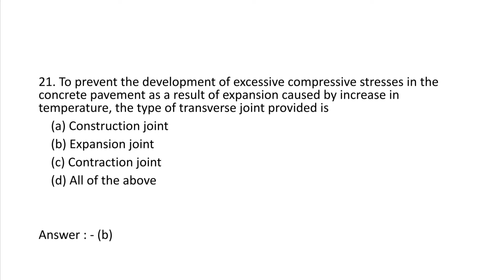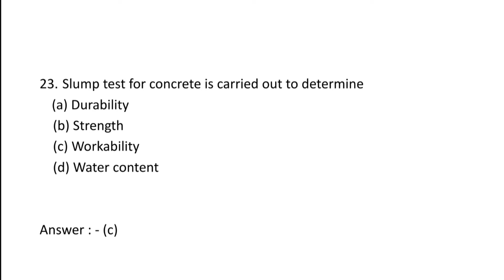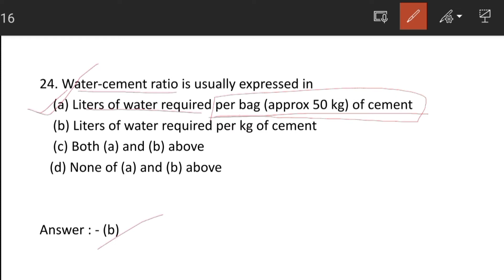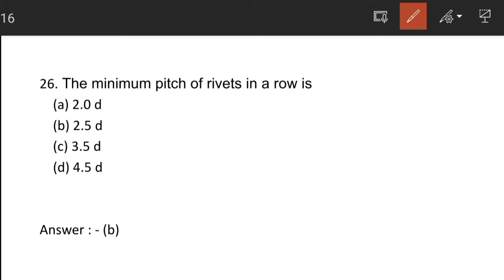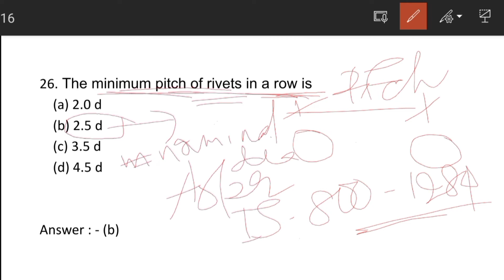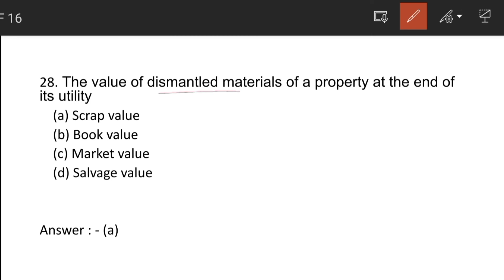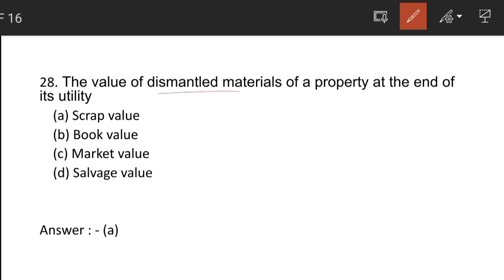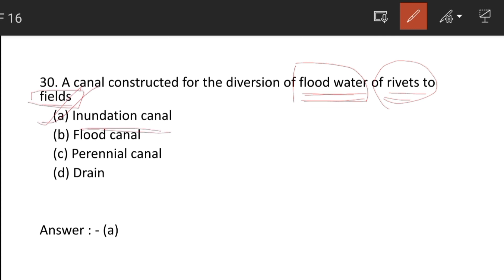WBPSC Civil Engineering 2005 Questions and Answers of Part-3. WBPSC Questions Solve in Bangla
This video contains wbpsc civil previous year questions with answers from 21-30 of year-2005 in Bengali with brief discussion
This video is very much helpful for upcoming JE Civil exams like WBPSC, KMC, WBMSC and others.

21. To prevent the development of excessive compressive stresses in the concrete pavement as a result of expansion caused by increase in temperature, the type of transverse joint provided is
    (a) Construction joint
    (b) Expansion joint

22. The moment of inertia of an area is always least with respect to
    (a) Horizontal axis
    (b) Bottom most axis
    (d) Neutral axis

23. Slump test for concrete is carried out to determine
   (a) Durability
    (b) Strength
    (d) Water content

24. Water-cement ratio is usually expressed in
    (a) Liters of water required per bag (approx 50 kg) of cement
    (b) Liters of water required per kg of cement
   (d) None of (a) and (b) above

25. The relation between duty (D in hectare/cumec) delta (𝜟 in meters) and base period (B in days) is
    (a) 𝜟 =(8.64 𝐵)/𝐷
    (b) 𝜟 =(86.4 𝐵)/𝐷
    (d) 𝜟 =(8640 𝐵)/𝐷

26. The minimum pitch of rivets in a row is
    (a) 2.0 d
    (b) 2.5 d
    (d) 4.5 d

27. A diversion work is weir/anicut functions as
    (a) To store water for irrigation
    (b) To raise the water level and divert the water into canals to feed        the outlets
    (d) To generate electricity

28. The value of dismantled materials of a property at the end of its utility
    (a) Scrap value
    (b) Book value
    (d) Salvage value

29. The sewers, that transports sewage to the point of treatment
    (a) House sewers
    (b) Lateral sewers
    (d) Main sewers

30. A canal constructed for the diversion of flood water of rivets to fields
    (a) Inundation canal
    (b) Flood canal
    (d) Drain

Related Searches-
Civil Engineering MCQ in Bengali
Civil Engineering Questions and Answers
West Bengal Public Service Commission
WBPSC -2005